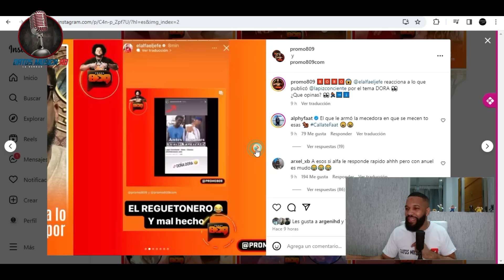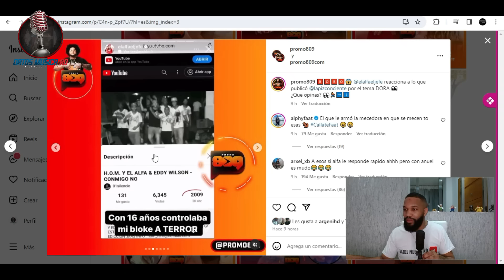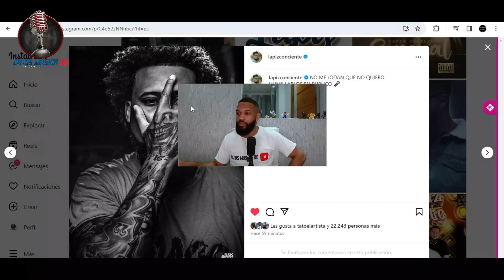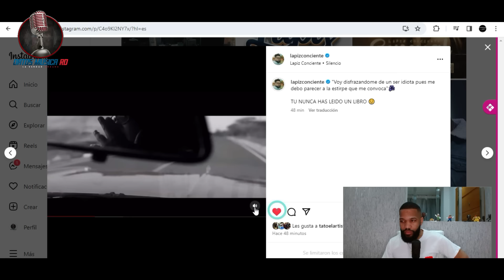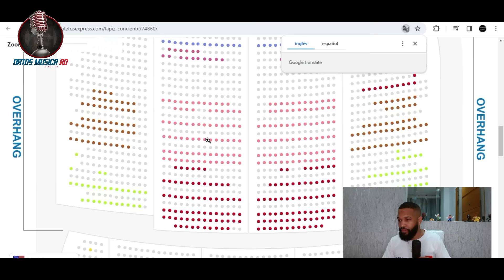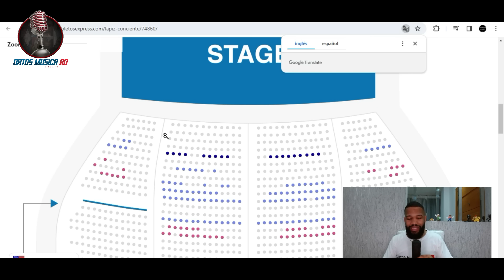MIRA PORQUE ESTÁ TIRADERA NUNCA SALIÓ [LAPIZ CONCIENTE TIRADERA AL ALFA EL JEFE]